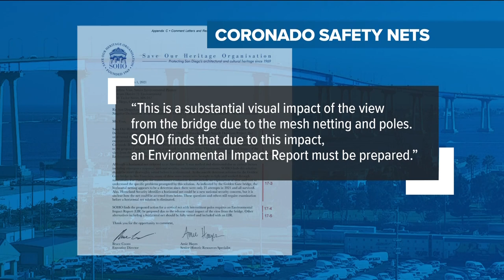Suicide deterrent construction on Coronado Bridge to start in 4 years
Millions of dollars were approved in January 2023 to put a suicide deterrent on the San Diego Coronado Bridge. Construction to install the suicide deterrent will not start until 2027, so you won’t see any activity at the Coronado Bridge for a few years.

Suicides at the bridge have been an issue for the area for decades and people have been asking for years for help addressing the issue.

Others said the view of, and from the bridge will be impacted. Still, some like Jason Stewart, ask if a deterrent going to solve the problem.

"If people want to do what they want to do, then they're going to do it. I don't think that's going to be the deterrent. You can't put a price on a life but I'm not sure how effective it will be. They tried a couple of small things so far and they haven't seen any reduction in attempts," Stewart said.

Since 1969, there have been more than 400 deaths at the bridge. One of those deaths occurred early June 2023.

The Coronado Bridge is home to the second most bridge-related suicides in the country after the golden gate bridge.